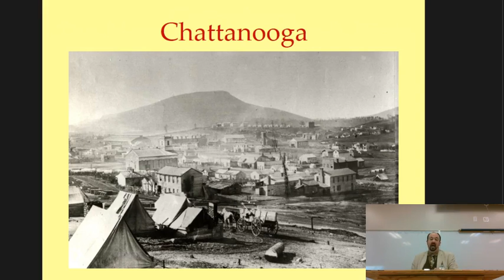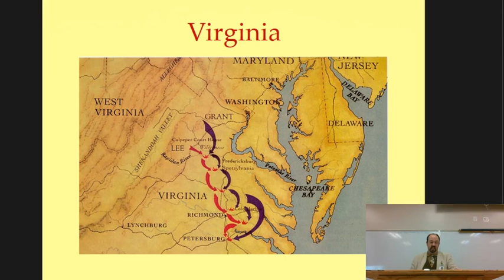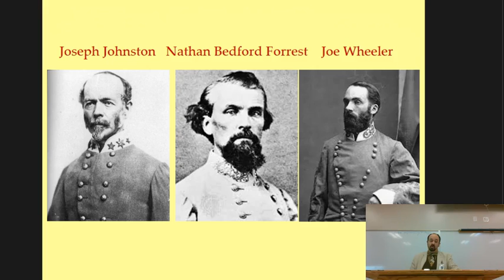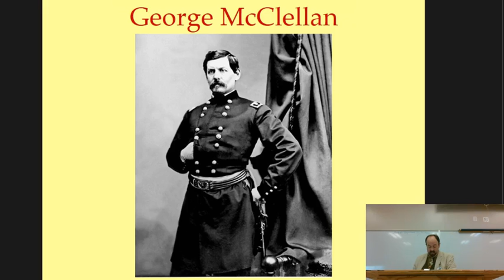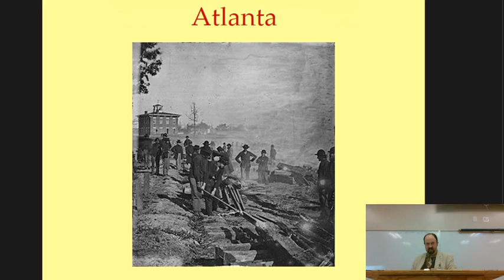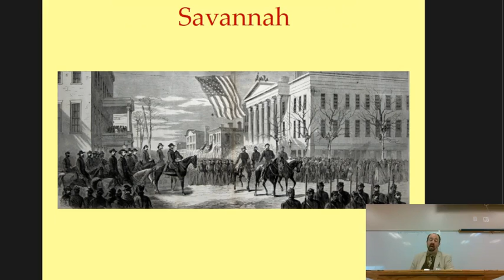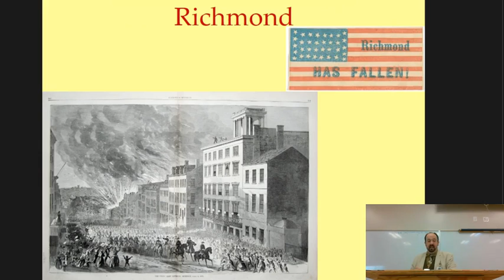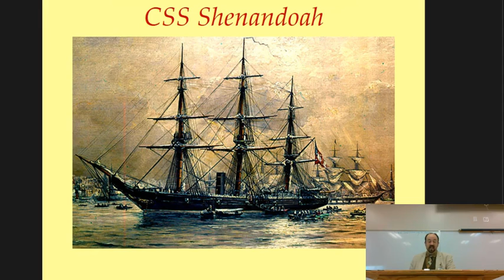Dr Sayers's US History through Film: The Union Victory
The North, with more men, more materiel, and now the superior cause of ending slavery, wins the Civil War.
The notes that accompany this video can be found near the bottom of the lecture found